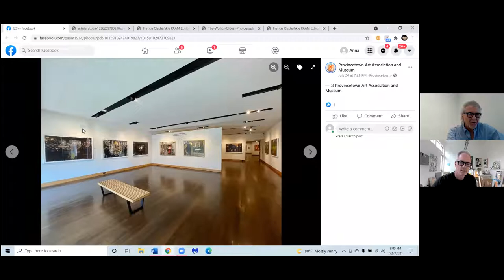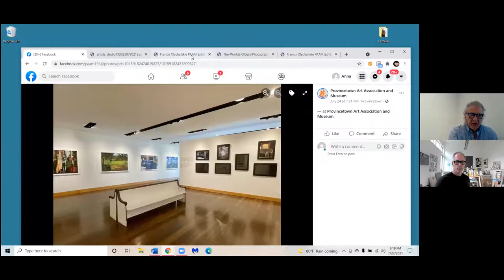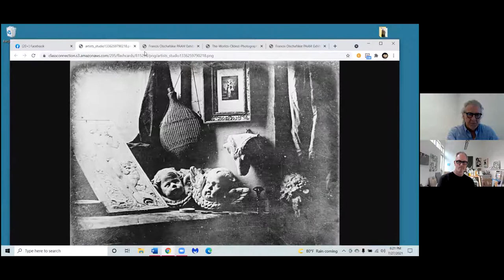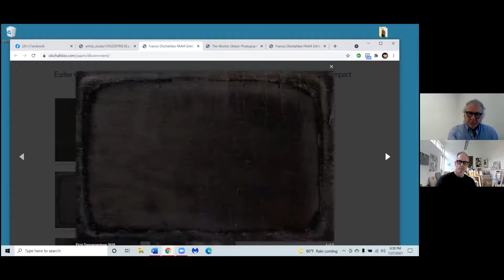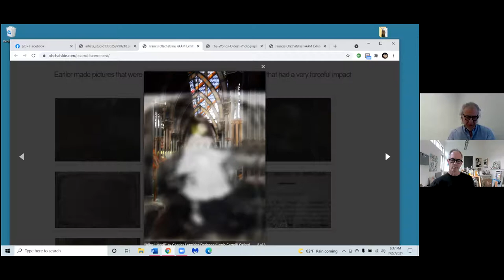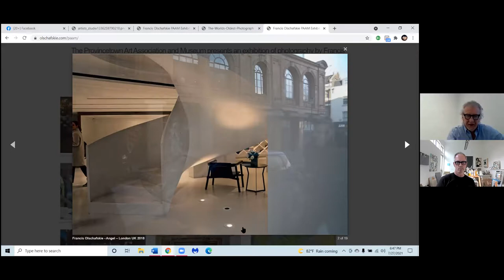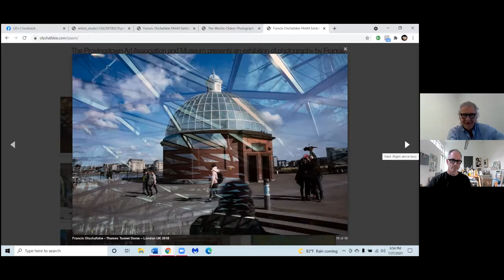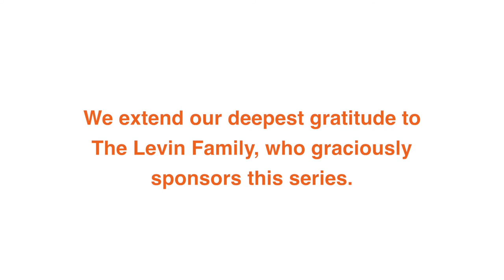Fredi Schiff Levin Lecture: Francis Olschafskie and Mike Carroll On The Silent Side of a Shiver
Francis W. Olschafskie has been a practicing artist for over twenty-five years. He has exhibited nationally and internationally, including The Walker Art Center, Minneapolis, Minnesota, the Museum of Modern Art, Paris, the Isentan Museum, Tokyo, the Greek Ministry of Culture, Athens, the Tisch School at NYU, New York, the Robert Hull Fleming Museum in Vermont, the Photographic Resource Center in Boston, and many more.

Mike Carroll, Owner of the Schoolhouse Gallery in Provincetown, MA. He attended Emerson College and the School of the Museum of Fine Arts in Boston until he became involved in Boston’s then thriving underground scene. Since then, he has woven his own art making practice with fine art presentation in a variety of ways. He opened his first gallery, The 11th Hour, near Boston’s South Station, and has been the owner of the Schoolhouse Gallery since 2005. He is well known for presenting the finest in collaboration and new thought both in the gallery and with a variety of outside projects.

Olschafskie discusses his exhibition at PAAM with Schoolhouse Gallery Director Mike Carroll. On display are pictures with a single in camera transfixion captured through the lens, displaying an array of multiple images. The delineation is rendered by reflection/projection, and through glass portrayal of what is in front, what is all through, and what is behind.